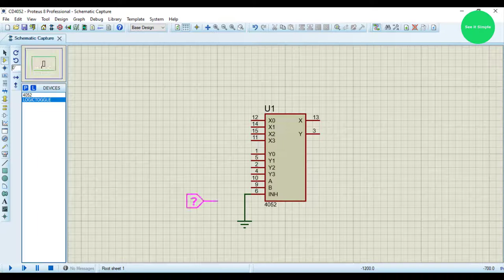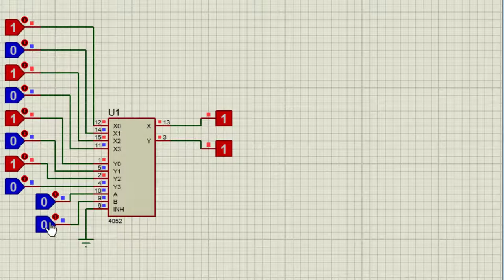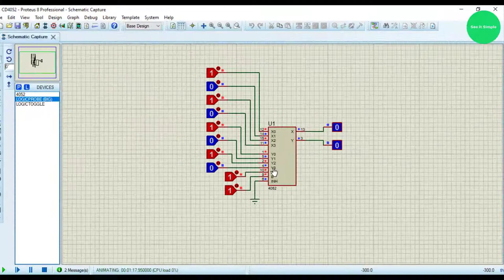CD4052 as a multiplexer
This video shows how to simulate CD4052 IC as a multiplexer.

Please follow the following link for the CD4052 as an analog multiplexer and demultiplexer operations.

Background Music
                                 Artist: Lyfo
                                 Track: High